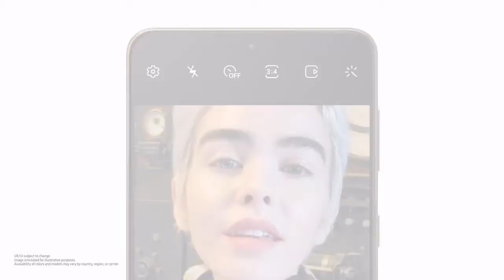Samsung News: Galaxy S21 | S21 Plus: Unveiling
Introducing GalaxyS21 and Galaxy S21 Plus.
Made for the epic in everyday.

Also Watch:
Samsung News: Galaxy S21 Ultra: Untold Stories Phantom Black | Samsung

Samsung News: Galaxy S21 | S21 Plus: Meet the new face of Galaxy | Samsung